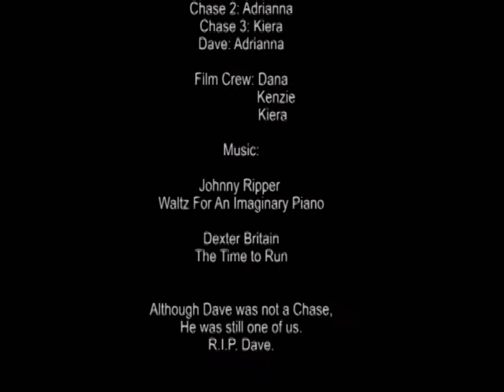Chased Away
By Kiera and Adrianna